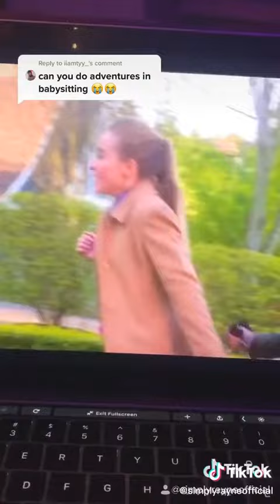pt 2 of her hehe